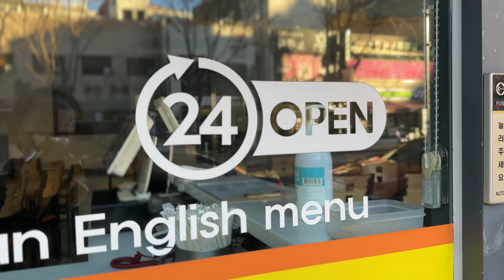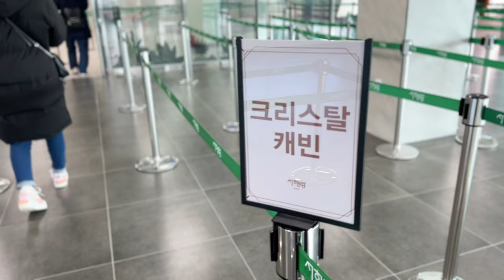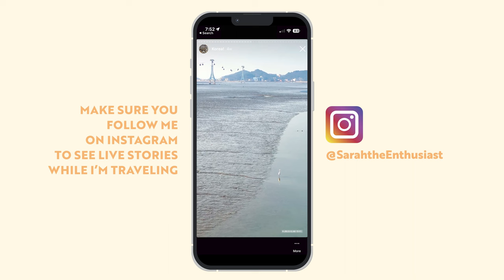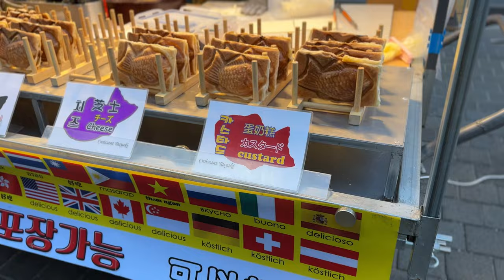KOREA VLOG PART 2 🇰🇷 | Majang Lake | Jebudo | Seollal | Monet Inside Myeongdong | Hanwoo Wagyu KBBQ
This is Part Two of the Korea Vlog Series! :)

All of the places I visited are listed below with Google Maps links.

Chapters
00:00 - Intro
01:10 - Majang Lake & Suspension Bridge
03:36 - Seollal Feast & Sebae
06:03 - Jebudo Island Cablecar & Grilled Clams
08:40 - Hanwoo KBBQ
09:10 - Monet Inside Exhibit at GroundSeeSaw Myeongdong

Jebudo Grilled Clam Restaurants (many different restaurants in this center, make sure they use coals)